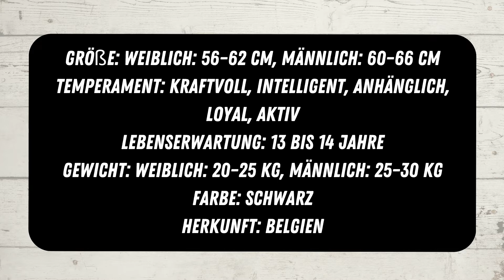Groenendael - Ursprung, Charakter, Training, Haltung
Heute stelle ich dir den Groenendael vor. Ebenfalls eine Variante des Belgischen Schäferhundes.
Ein aktive, temperamentvolle Rasse, die richtig Spaß machen kann.

Kennst du den Groenendael und hast Erfahrung mit der Rasse? Dann schreib doch gerne einen kleinen Kommentar, um das Video zu vervollständigen. :)